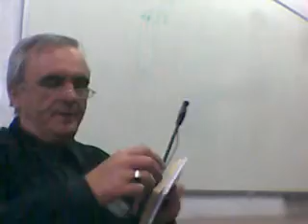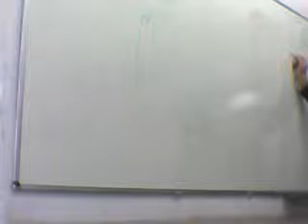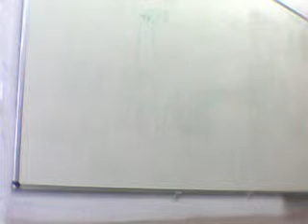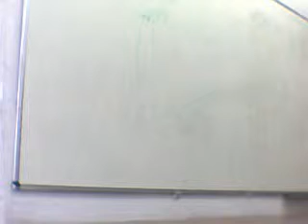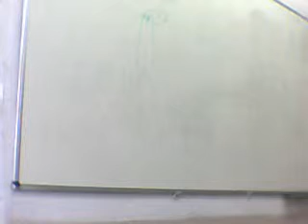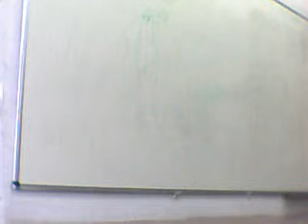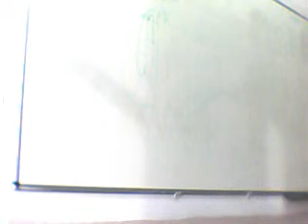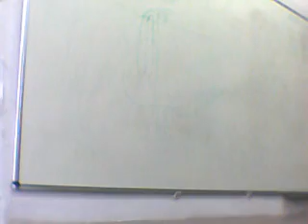Дълг и съвест (2)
А.Г.